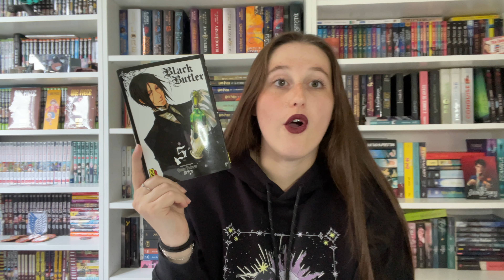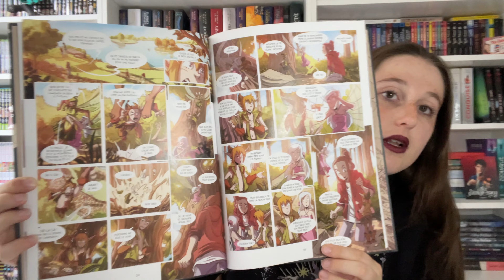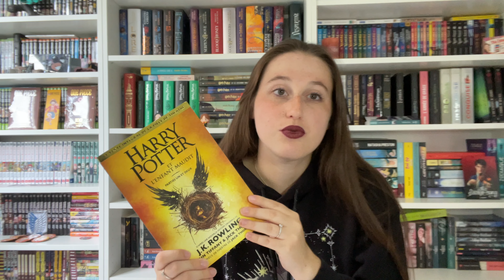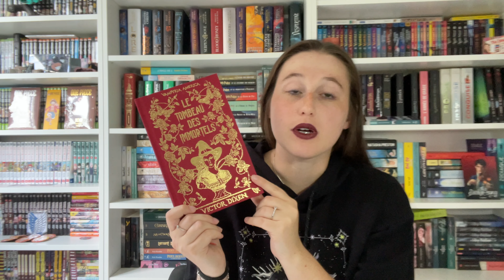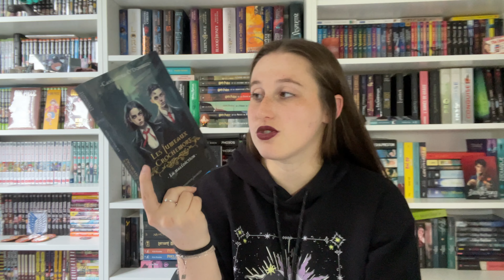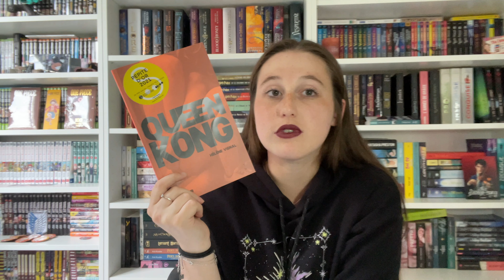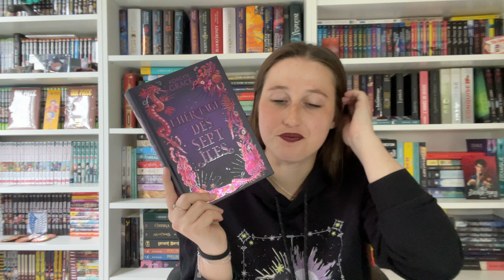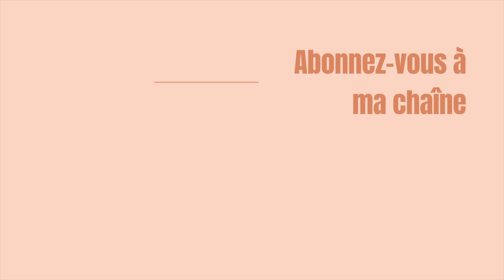Update I Beaucoup de livres lus en Juin 📚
🌹 Bienvenue sur ma chaine BookTube : Une Lectrice de plus ! Aujourd'hui, petit récap de mes dernières lectures du mois de juin !

- Vinted Bienvenue sur ma chaine BookTube : Une Lectrice de plus ! Aujourd'hui, petit récap de mes derniers achats du mois de juin !